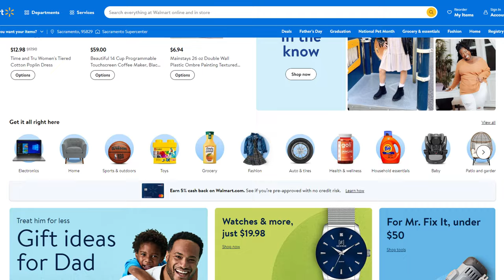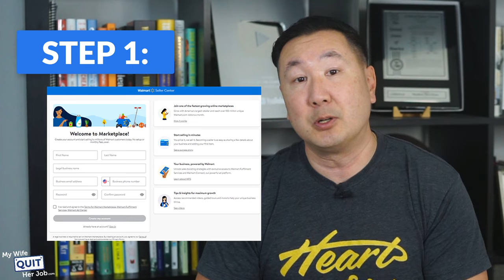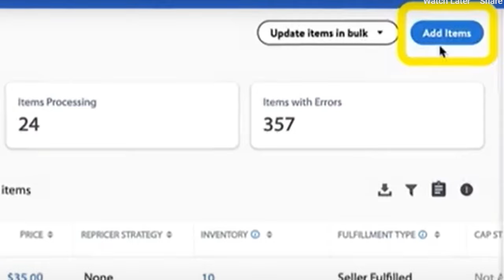How To Make A Killing Selling On Walmart - Full Tutorial For Beginners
Order My Wall Street Journal Bestselling Book, The Family First Entrepreneur, And Get $690 In Bonuses

Escape Amazon's iron grip!  In this video, I’ll show you how to sell on the Walmart Marketplace and list your products online. I’ll also explain the costs of selling on Walmart, how Walmart SEO works and the types of products that sell well on the platform.

0:00 Intro
0:23 Why Sell On Walmart?
1:39 What Type Of Sellers Should Sell On Walmart?
2:30 Which Products Sell Well On Walmart?
3:14 How Does Walmart Marketplace Work?
3:53 How To Sell On Walmart Step By Step
8:13 How Much Does It Cost To Sell On Walmart?
8:57 How Much Can You Make On Walmart?
9:27 Is Selling On Walmart Worth It?
10:17 Tips For Selling On Walmart Marketplace
14:16 Pros Of Selling On Walmart
14:27 Cons Of Selling On Walmart
14:45 Final Thoughts